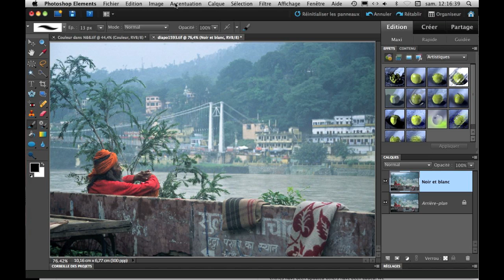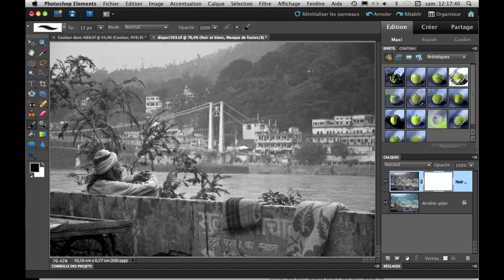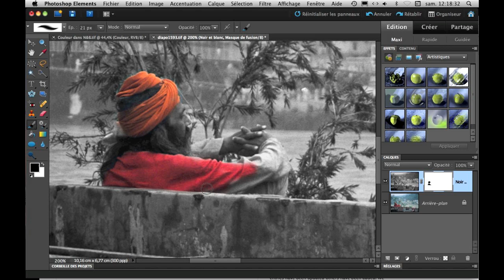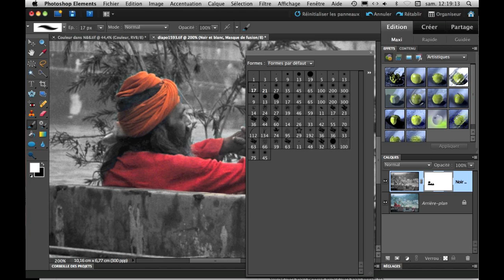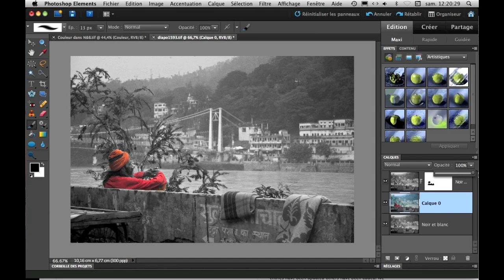Mettre de la couleur dans une photo noir et blanc avec Photoshop Elements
Apprenez avec Photoshop Elements à marier les couleurs d'une photo avec le noir et blanc